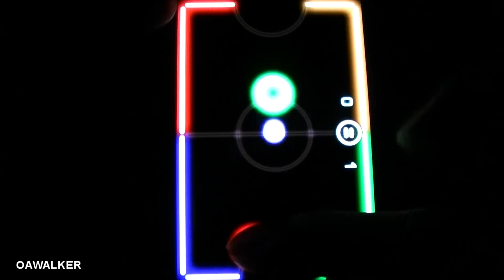Games on the Samsung Galaxy S2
Welcome in this video i am just showing how games run on the Samsung galaxy S 2 Enoy

All music is  from Freesoundtrack the songs are:

MRyzA - Final Wave
RoccoW - Braadslee
RoccoW - Hello
RoccoW - Blargh

This template has been created entirely by JProductions.